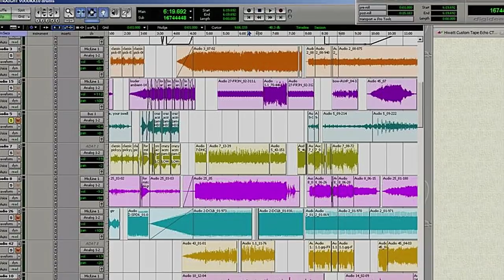Apogee - Making Music Sound Amazing Since 1985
Founded in 1985, Apogee Electronics designs and manufactures award-winning audio recording solutions that are easy to use and sound amazing. The first Apogee products such as their UV22 technology were important factors in the acceptance and acceleration of early digital recording and Apogee was the first company to bring professional digital audio recording quality to Pro Tools HD, Mac Laptops and Apple’s iOS devices. Today, Apogee products like Symphony I/O, Ensemble, Quartet, Duet, ONE, JAM and MiC have been instrumental in creating countless GRAMMY® and OSCAR® winning recordings by the world’s most successful music artists.